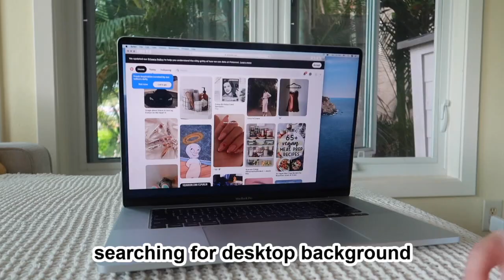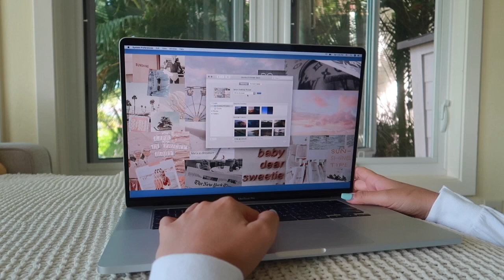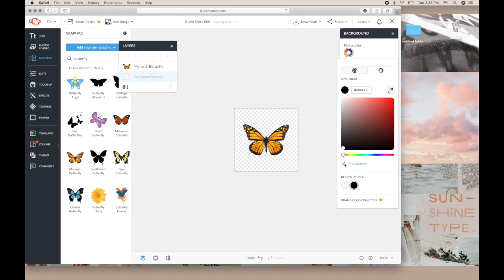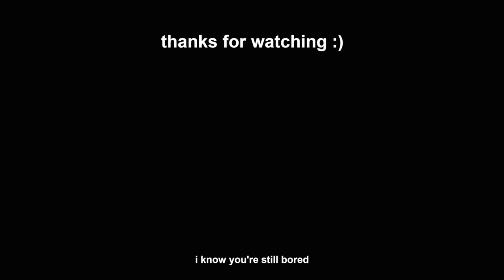MacBook Pro 2020 Unboxing & Customizing 💻 MacBook Pro vs MacBook Air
I got a MacBook Pro guyyyyyssss! and I'm in love.
She's everything I've ever wanted and more..
MacBook Pro 16 inch
Hands down the best purchase of 2020!
GET YOU ONE NOWWWW, you won't regret it!
2:00 Unboxing
3:30 MacBook Air Comparison + Setup
5:46 Customizing the Dock
6:04 Hiding the Dock
6:17 Changing the Accent Color
6:31 Changing Desktop Background
7:25 Customize Control Bar
7:52  Custom/Change MacBook Folder Icon
8:46 Final Thoughts/ MacBook Air v.s. MacBook Pro

Summoning the algorithm:
MacBook Pro vs MacBook Air
MacBook 2020 review
MacBook Pro 2020 vs MacBook Air
MacBook Pro 2020 touch bar